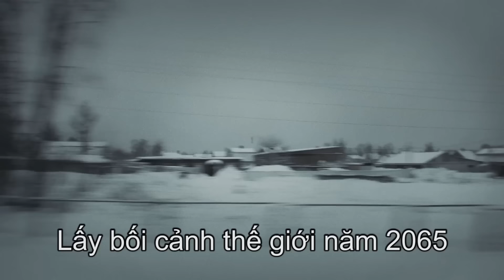[Gà chơi game khủng] Trải nghiệm Call of Duty Black Ops 3 trên GeForce GTX 950M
Game: Call of Duty Black Ops 3
Model: ASUS GL552JX
CPU: Intel® Core™ i7 4720HQ
RAM: 8GB
GPU: GeForce GTX 950M DDR3

Xem thông tin chi tiết vui lòng xem tại amtech.vn